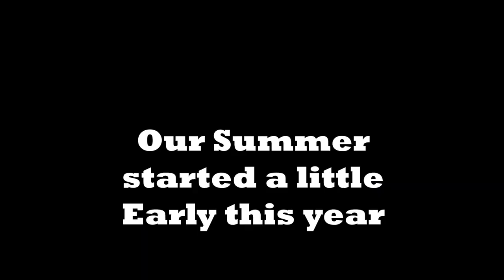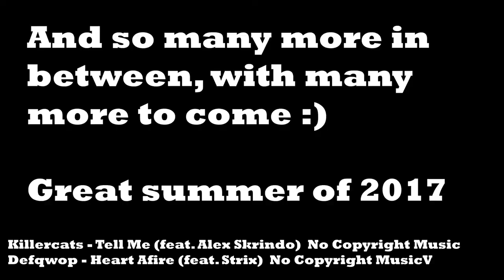Se2ep10 Summer 2017 recap A long summer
7 months in 7 minutes

Well, summer started smack bang in the middle of winter, with an epic trip to the tip, capeyork. This kicked of the explore and discovery series and we have not looked back.

Our day trips turned into long weekends, our Friday afternoon drives have seen us drive further into the dark then ever before to reach them great spots ready for the weekend.

Lens  Nikon 18-200, Nikon 30mm Prime